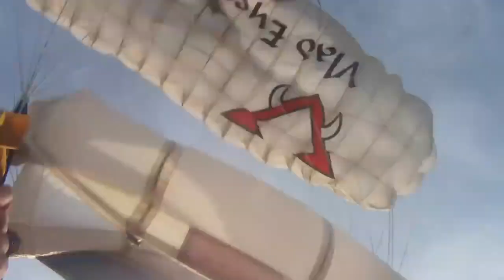Hot Air Balloon - Skydive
Haskell, Oklahoma.